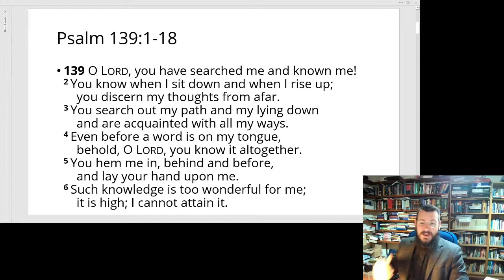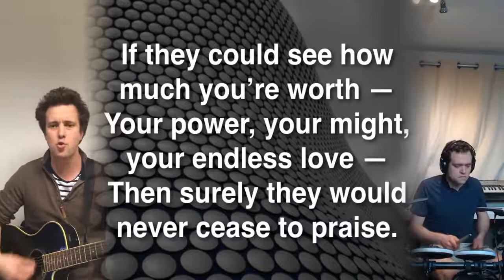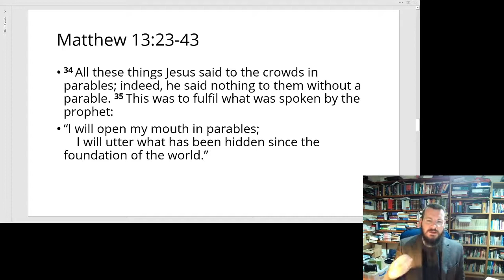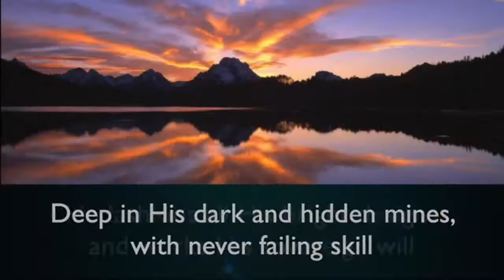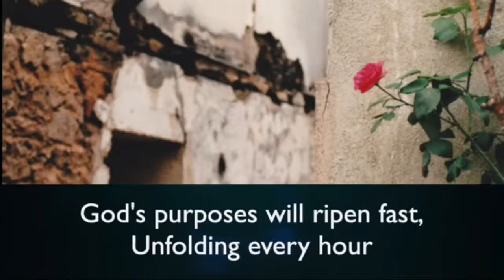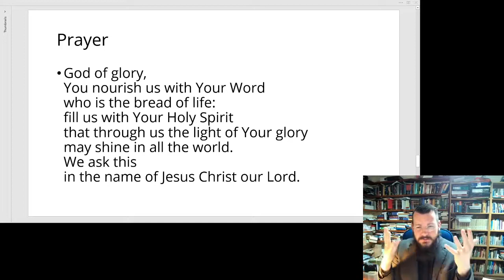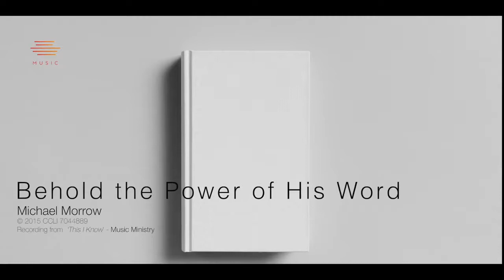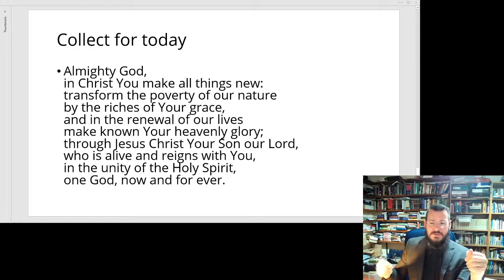From the Rector's study, 17 Jan 2021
What an earth is God doing in the world?
Why doesn't He just get rid of all the evil?
I cannot see His kingdom having any impact around me, will it amount to anything at all?
What is God doing in the world?

If you have ever found yourself asking these sort of questions - Jesus has answers for us this week.

We are continuing in Matthew 13:24-43, do join with us in praying and singing as His word encourages and equips us.